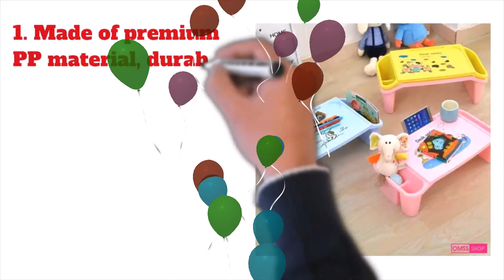Baby Desk | Omss Shop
Baby Desk,
Baby Desk Table,
Baby Reading Table,
Baby Reading Table And Chair,
Baby Table And Chair,